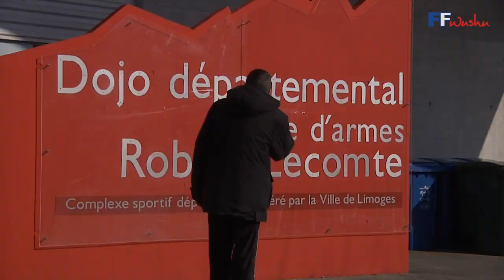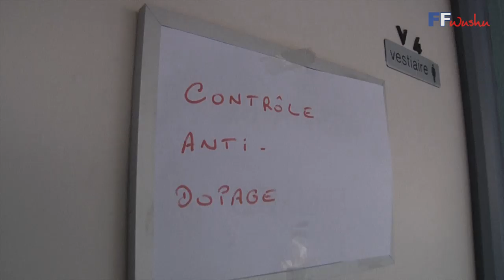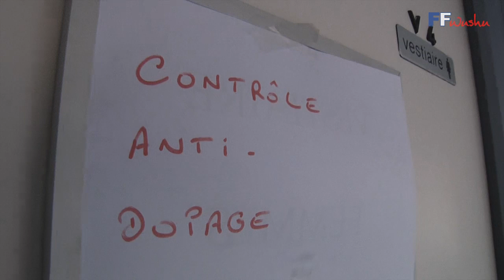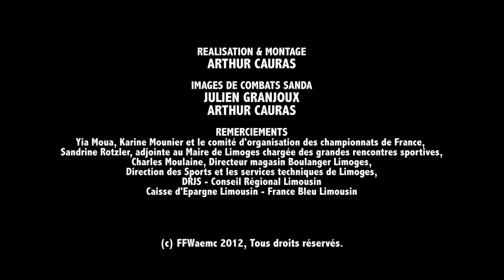CHAMPIONNAT DE FRANCE WUSHU 2012 - Reportage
CHAMPIONNAT DE FRANCE WUSHU 2012 A LIMOGES - REPORTAGE
Reportage de 18 minutes sur le championnat de France de Wushu moderne (Sanda & Taolu) s'étant tenu à Limoges en France en Février 2012.